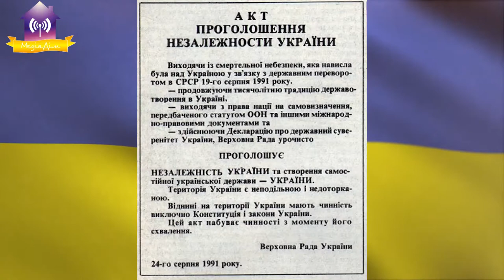Урочистості до Дня Незалежності України. Нагородження. 24.08.2020